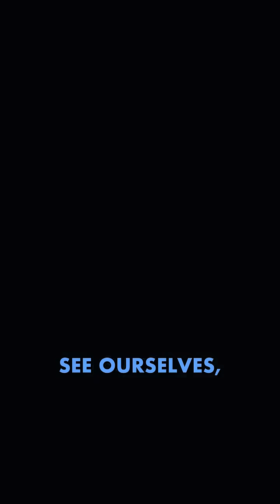Your Bones Emit Electricity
Your skeleton isn't just support — it’s a silent electric network, adjusting to your every move.